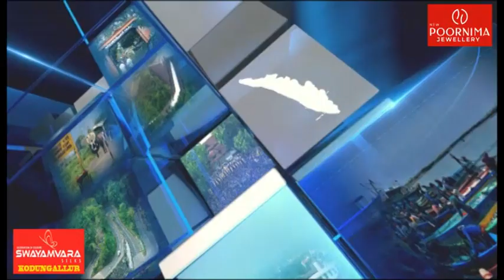അക്ഷയ തൃതീയ ദിനത്തിൽ വില കുത്തനെ ഉയർന്നത് ഉപഭോക്താക്കളെ ആശങ്കയിലാഴ്ത്തി